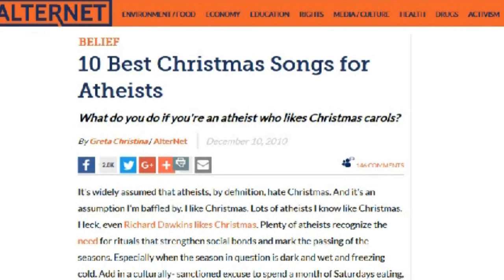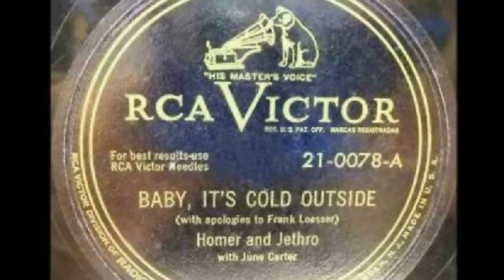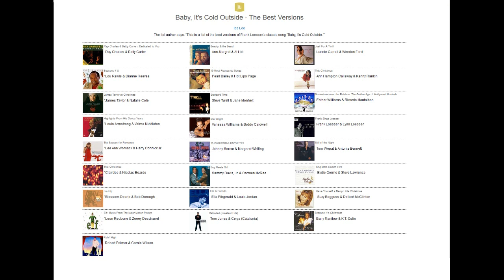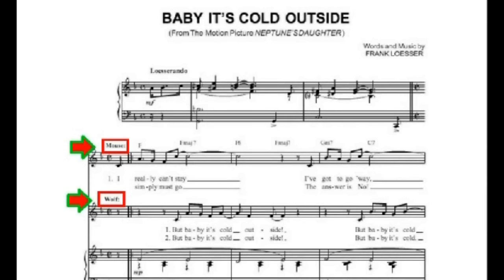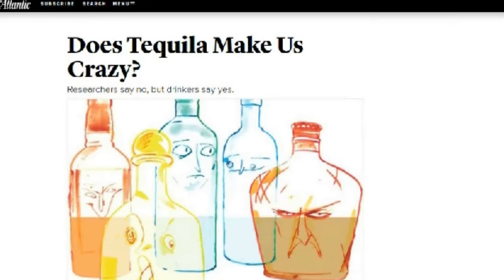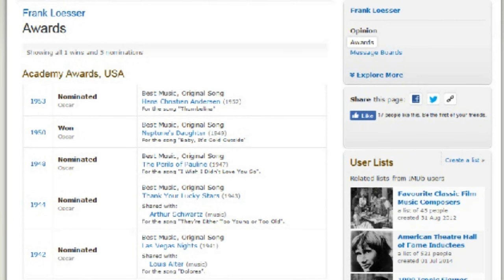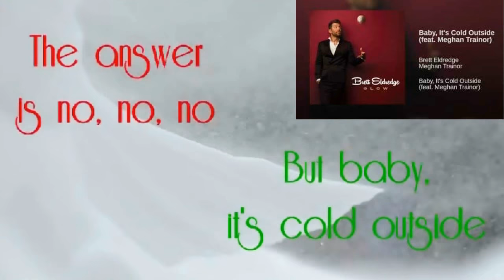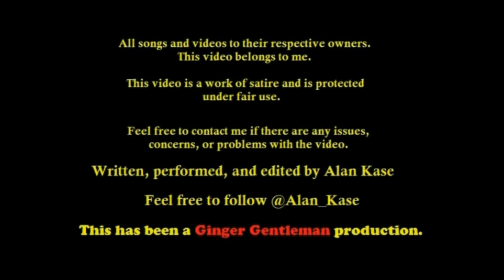Chartists: A History of Baby It's Cold Outside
Listening to Christmas music but 'Baby It's Cold Outside' has got you down? Well, the Ginger Gentleman is here to take a look at the history of the Frank Loesser classic to find out if it's still holds up.

Also, the Dean Martin version goes unmentioned in this video but it's the worst one. Just for the record...

People not credited in the video:
Heroboard (in order of Appearance): Jingle Bells, We Wish You a Merry Christmas, Silent Night
Themysnickers: Opening Christmas Tree Stock Footage
FootageForFree: Shopping Mall Timelapse Stock Footage
Tony Bennett and Lady Gaga: Baby It’s Cold Outside
Finetunestv: Baby, It’s Cold Outside (Piano)

And as side note, PaulDavisGriffin's 'Baby, It's Cold Outside' parody is the funniest one on YouTube by a wide margin. So watch it.